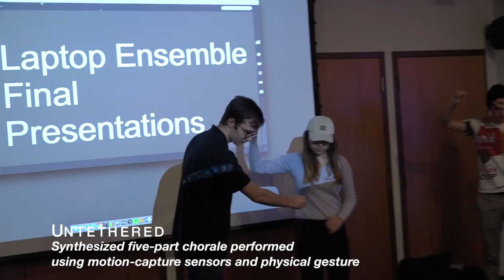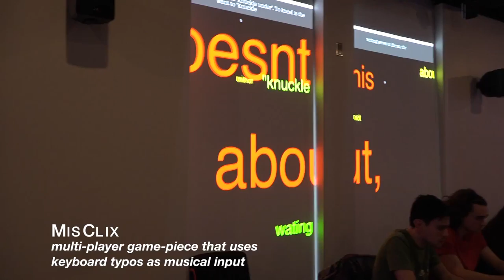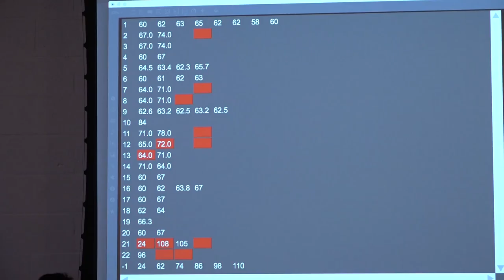Laptop Ensemble: Final Presentations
Students from Music 231: Laptop Ensemble perform their final projects